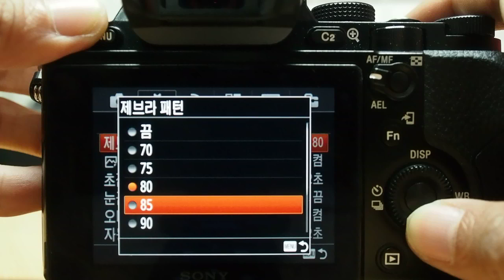SONY a7 Zebra